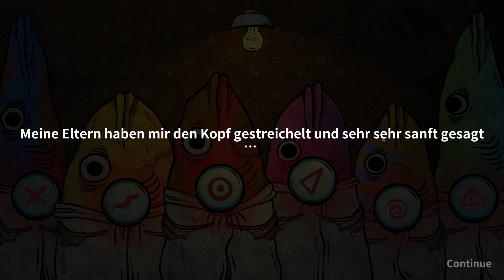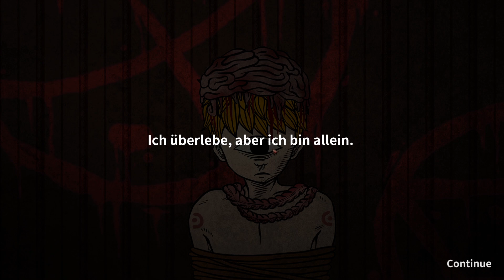Life Gallery [04] | DAS OPFER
DANKE! ❤🙏

PRANKE EINE KLEINE ODER GAR GROßE FREUDE MACHEN:
ÜBER DIESES SPIEL:

● Die Zwillinge, die Eltern und der Fischkopfkult●
Ein Junge mit einem Auge und ein Junge mit einem Arm. Eine kaputte Familie. Ein böser Kult mit einem geheimnisvollen Glauben. Eine Serie erschütternder Tragödien. Wie hängen diese Dinge miteinander zusammen?

●Eine originelle visuelle Erfahrung mit einzigartigem Stil●
Life Gallery nutzt eine Zeichentechnik mit Stift und Tinte. Es gibt mehr als 50 Zeichnungen, von denen jede einzelne den Spieler in die erschreckende und unheimliche Welt der Geschichte hineinversetzt.

●Einfach zu steuern, knifflig zu lösen●
Jedes Rätsel in Life Gallery verbirgt sich in einer Zeichnung. Der Schlüssel zu ihrer Lösung ist die Manipulation der Objekte innerhalb der Zeichnungen, um die Handlung voranzutreiben und die Wahrheit über die Figuren ans Licht zu bringen – dabei darf sich der Spieler nicht nur auf seine Intelligenz verlassen, sondern muss auch seine Vorstellungskraft und Empfänglichkeit für die Zeichnungen und die Geschichte einsetzen.

●Zu Albträumen gewordene klassische Kunstwerke●
Klassische Gemälde, wie etwa die Mona Lisa und Tanz, bilden die Grundlage für mehrere Level des Spiels, wobei klassische Kunstwerke zu surrealen und albtraumhaften Szenarien gemacht wurden, mit denen der Spieler interagieren kann.

BESCHREIBUNG NICHT JUGENDFREIER INHALTE:

Der Entwickler beschreibt die Inhalte wie folgt:

"Life Gallery" contain content not appropriate for all ages, or may not be appropriate for viewing at work: some violence, gore and sexually suggestive graphic involving murder and the use of tobacco and alcohol (including cutting conjoined twins, suffocating others with ropes, Reorganization or splicing of organs in the body), and the game characters have one-eyed and one-armed characteristics due to born with disabilities, and contain a small amount of cult elements.